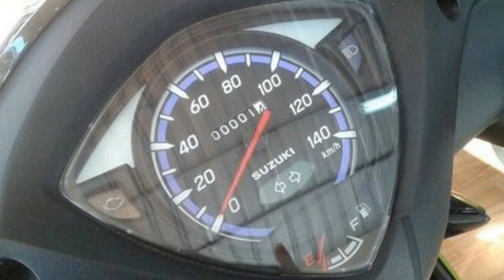ALL NEW SUZUKI ADDRESS FI PLAYFULL 2017